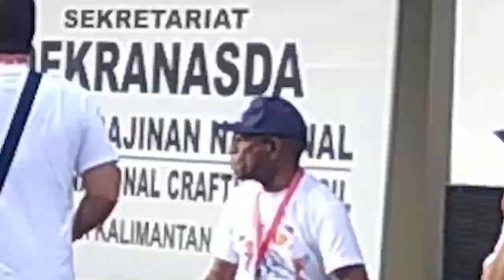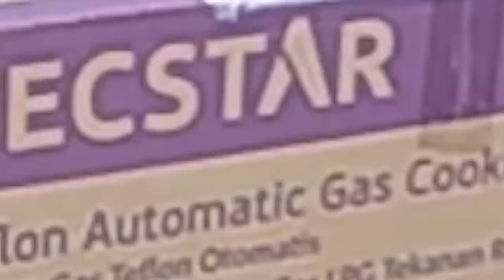30 BKCU Jalan Sehat dan Senam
Puskopdit BKCU Kalimantan mengadakan Jalan Sehat di mulai depan Hotel Ibis hingga memutar melalui GOR, Jalan Sutoyo dan terakhir di halaman Dekranasda dan kembali dihalaman Hotel Ibis melakukan Senam. Kegiatan ini dalam rangka memperingat HUT ke 30 tahun.